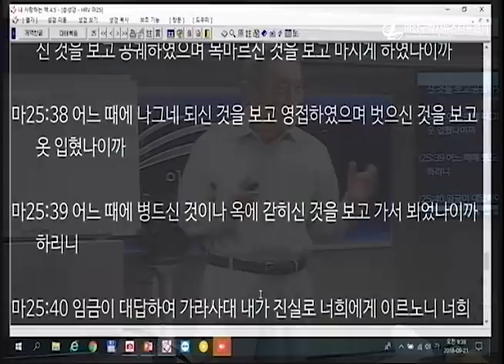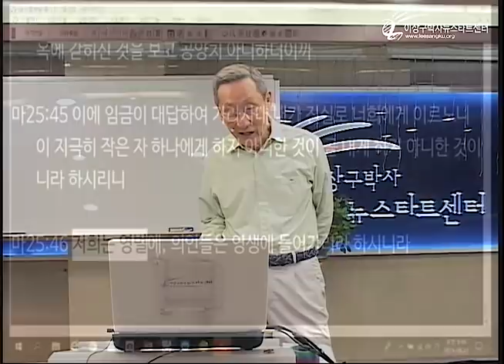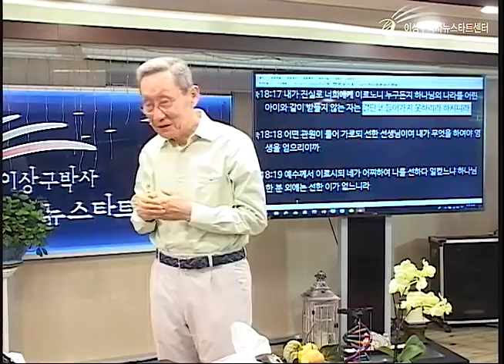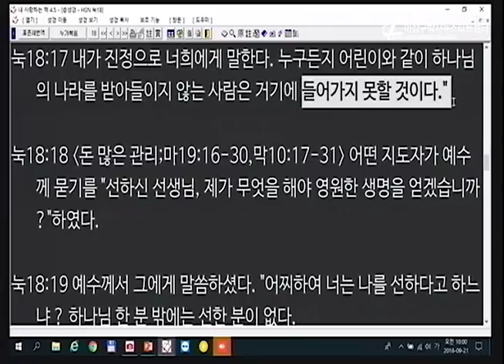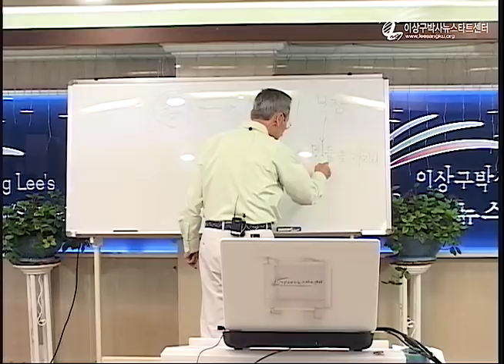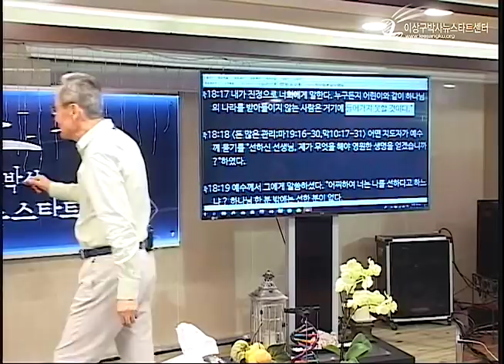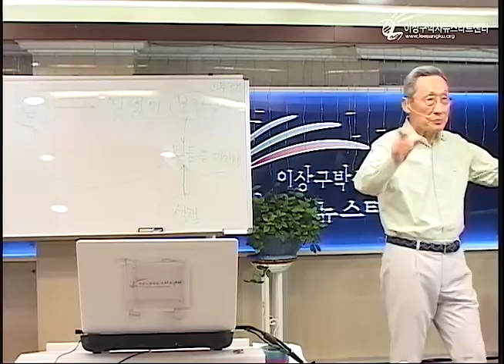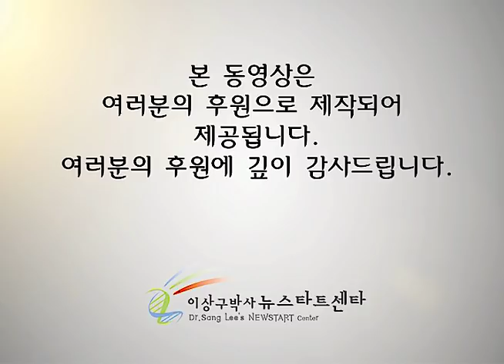H220 18 쉼과 믿음